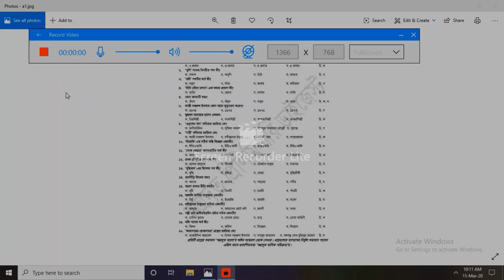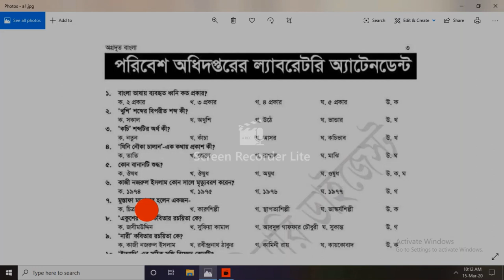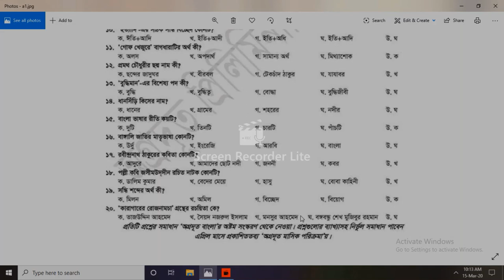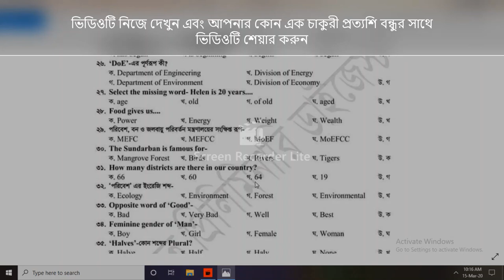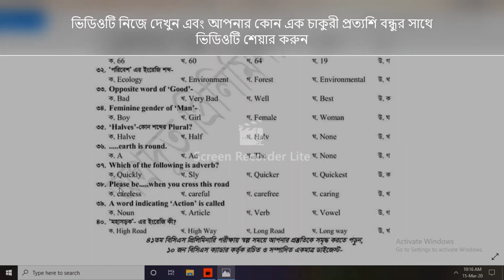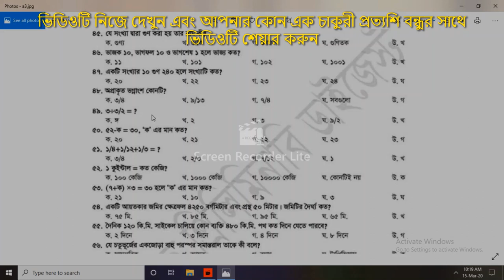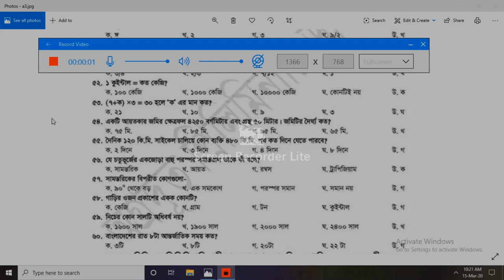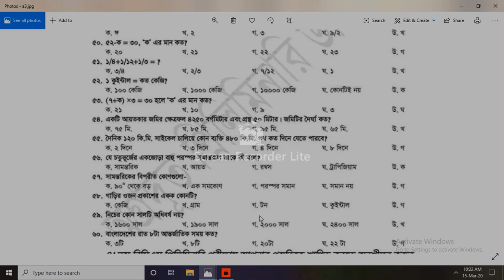পরিবেশ অধিদপ্তরের ল্যাবরেটরি এটেনডেন্ট পদের পরীক্ষার প্রশ্ন ও সমাধান 2019 - labratory attendant job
বিগত সালের প্রশ্ন ও সমাধান#পরিবেশ অধিদপ্তরের চাকরির প্রশ্ন ও সমাধান#  doe job solution bd